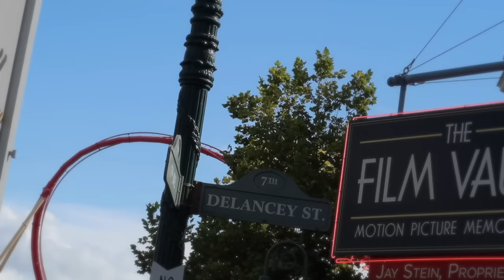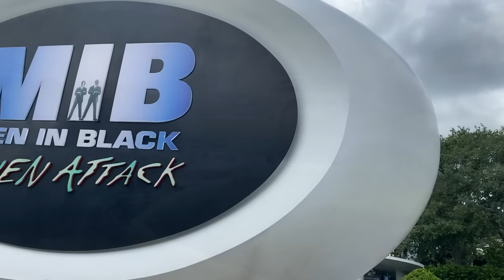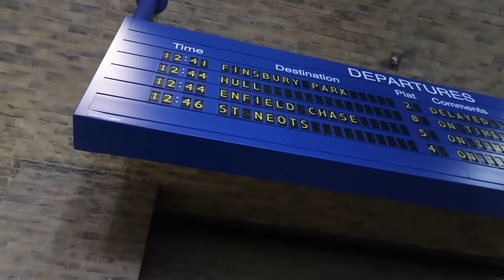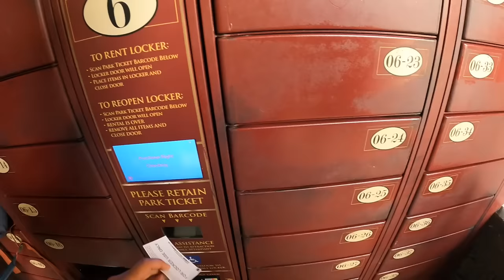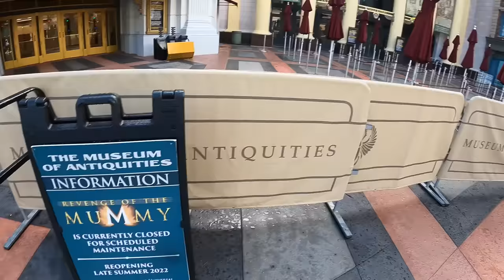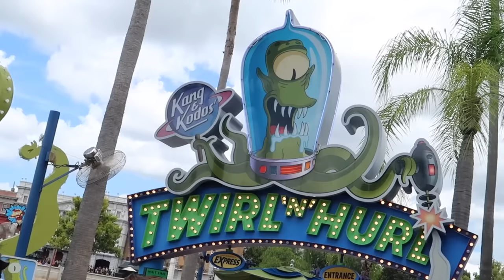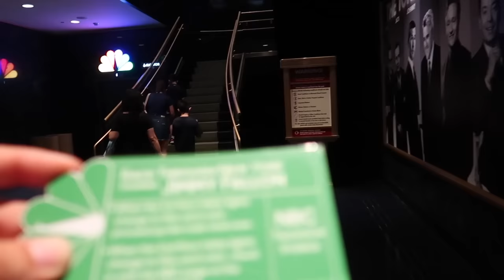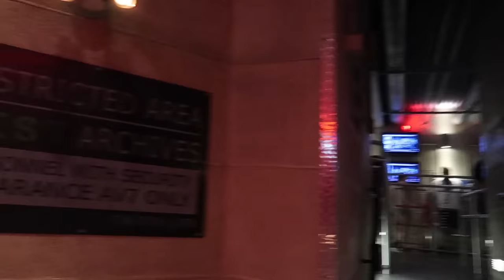Wir besuchen den Harry Potter "Park"! | Universal Studios Florida | Sommer Tour 2022 | Teil 12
Die Vorfreude steigt seit Wochen, Monaten, ach Quatsch: JAHREN!
Lange war es nur ein Traum der sogar schon einmal Platzte, doch der Sommer 2022 war unserer! Wir konnten endlich unsere erste, schon lange überfällige Reise in die USA in die Tat umsetzen. 💪
In dieser Vlog-Serie nehmen wir euch in 12 Teilen hautnah mit durch die größten Freizeitparks von Orlando/Florida, während wir zum ersten Mal mit der amerikanischen Kultur bzw. wohl eher mit einen der größten und vollsten amerikanischen Touristenziele konfrontiert werden.

Im 12. und letzten Teil unserer Vlog Serie nehmen wir euch mit in den Hauptpark der Universal Studios Florida und besuchen dort natürlich auch die große Harry Potter Welt, die sich sogar über beide Parks des Resorts erstreckt. Die Winkelgasse, Hogsmeade, Hagrids Achterbahn, die Forbidden Journey und vieles mehr erwarten uns. Natürlich hat der Universal Studios Park in Florida noch viel mehr zu bieten, was das ist und welche Achterbahn leider geschlossen hatte seht ihr in diesem letzten Video unserer USA Tour 2022.

Ich wünsche euch viel Spaß beim Ansehen und freue mich über eure Bewertungen und Kommentare! ☺️💪

Randnotiz:
Wir haben noch einen weiteren Tag in Orlando verbracht und den Universal Wasserpark Volcano bay besucht. Ein Video dazu wird es hier auf dem Kanal jedoch nicht nehmen. Ein paar Eindrücke davon findet ihr auf meinem Instagram Profil.